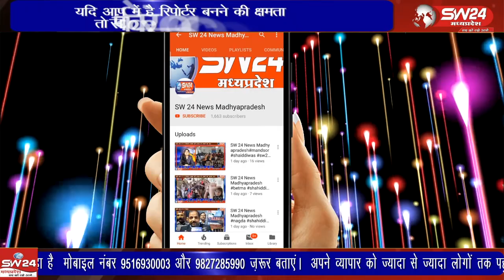खरगोन जिले के घेगांव में वर्षाे से सडक की मांग कर रहे ग्रामीणो का आक्रोश आज जमकर फूटा।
खरगोन जिले के घेगांव में वर्षाे से सडक की मांग कर रहे ग्रामीणो का आक्रोश आज जमकर फूटा। कलेक्ट्रेट पहुंचे घेगांव के ग्रामीणो ने रोड़ नही तो वोट नही की जमकर नारेबाजी कर चुनाव बहिष्कार की चेतावनी दे डाली है।